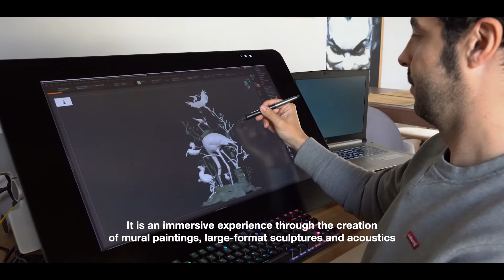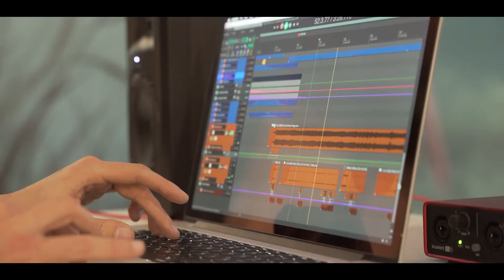"Rondalla del Fang"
Immersive exhibition shown at Centro del Carmen de Cultura Contemporánea, Valencia, Spain From March 12th, 2021 to October 17th, 2021.